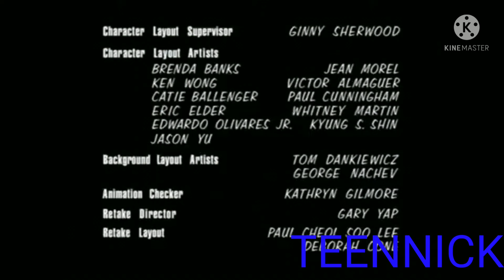KING OF THE HILL FULL CREDITS ON TEEN NICK/NICKELODEON/FOX!